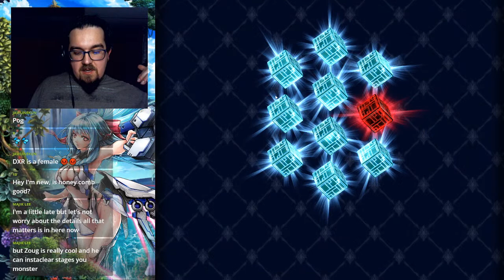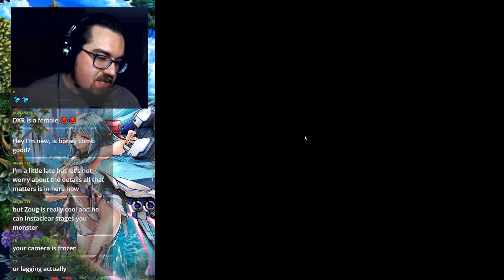Playing Dr. ft. Jay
If you need a Dr. visit, hit me up on Discord and we can set something up.